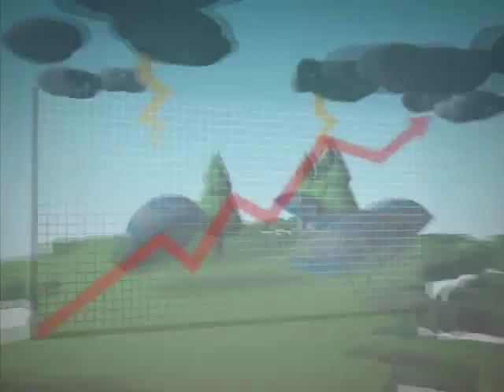[오늘의날씨 2011년 10월 12일 23시] 내일 제주도는 늦은 밤부터 비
-내일(목)날씨-
○대체로 맑다가 늦은 오후나 밤부터 차차 흐려져.
○제주도는 늦은 밤부터 비. 금요일 전국에 가을비.
○내륙지방 아침에 짙은 안개